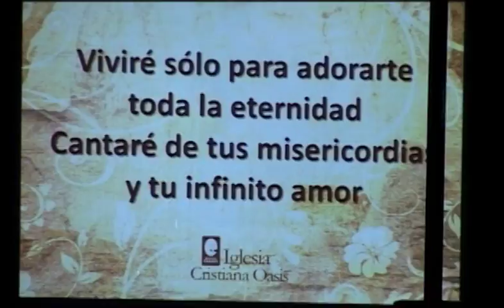2do concierto de verano solo para valientes 2010